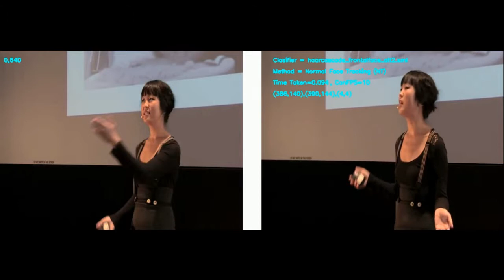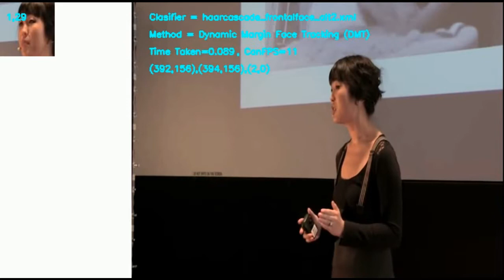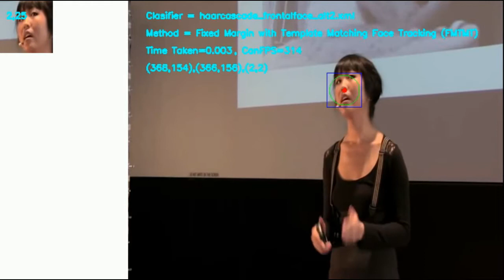Hybrid Model with Margin-Based Real-Time Face Detection and Tracking Projectvideo3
This video demonstrate the effectiveness of combining template matching and margin-based ROI (region of interest) in improving face detection rate and speed.  It compares six implementations on the same source video.  The right frame is the video source annotated with performance data, the left frame is the data being processed in each frame.